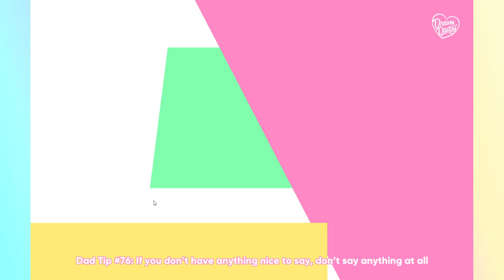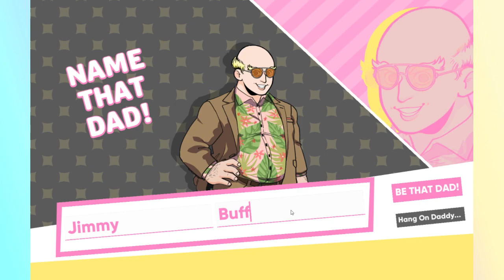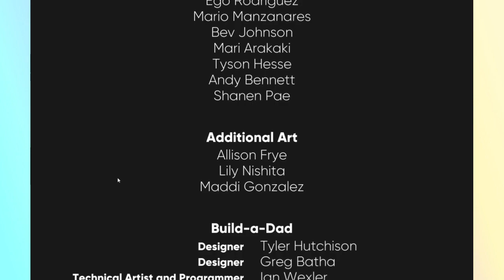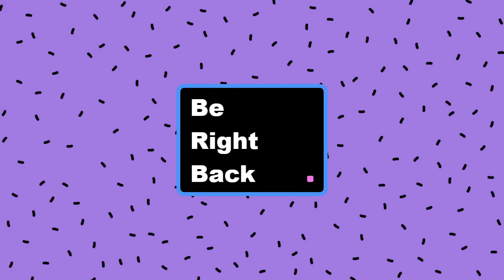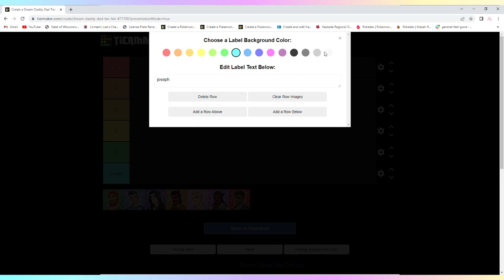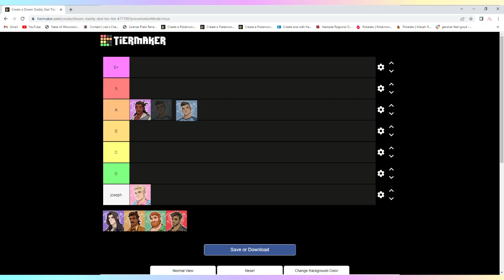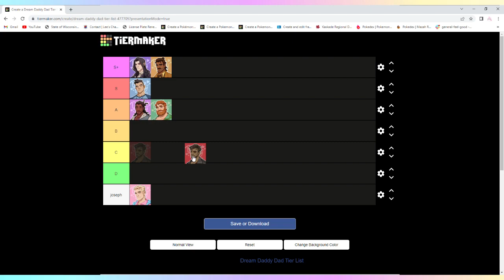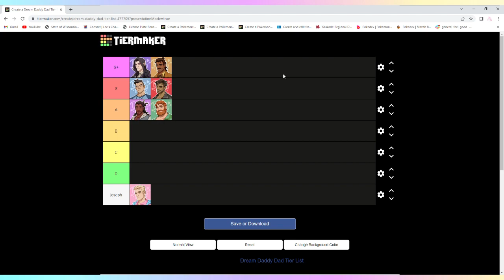The end is NIGH (Dream Daddy w/ Sam, Grace & Ellena)